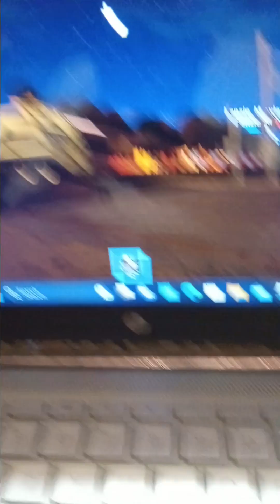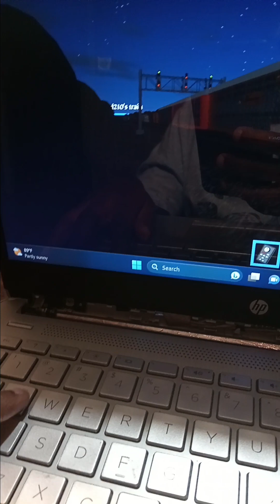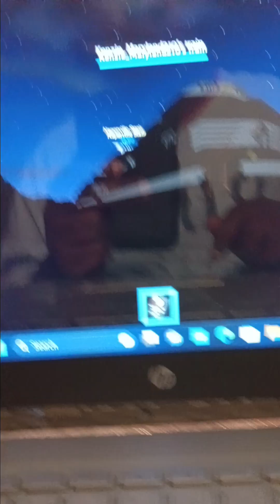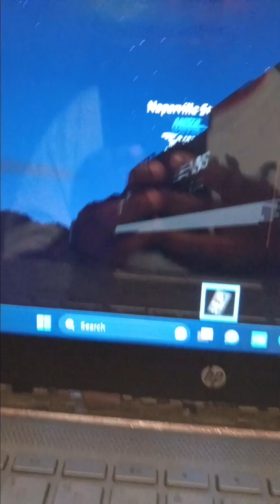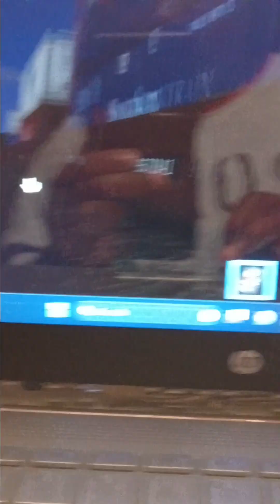NS M76 Hits truck in Naperville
NS M76 WAS Traving North TO Eola to Chicago Consisted with 3 ES44AC
8112
7602
7594
Meanwhile Bnsf Northboubd traib Lirgydht-ey
5873
6231
6231
NO one was killed but THE Driver of the truck suffered Little injuries 9/30/12